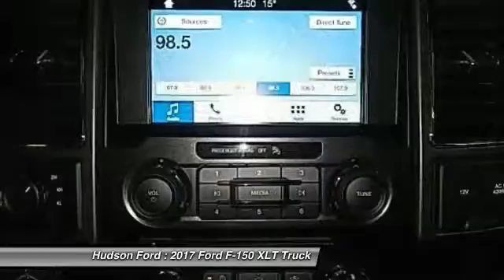2017 Ford F-150 XLT Hudson WI 733527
2017 Ford F-150 XLT

Hudson Ford
2020 Crest View Drive

New Price! 2017 Ford F-150 2.7L V6 XLT Ingot SilverbrbrReviews:brbr  * Diverse four-engine lineup; class-leading payload and tow ratings; highly focused Raptor off-road model; lots of available comfort, convenience and safety tech; excellent crash-test scores. from Edmundsbrbr*Hudson Ford Voted #1 Ford Dealership in Wisconsin by Dealerrater.combr*Edmunds.com 5 Star Dealer Awardbr*Best Price Guarantee!br*Trade In Values Up Frontbr. Price excludes tax, title, license, and doc fees; but does include the following rebates, in lieu of any special financing: $300 - EcoBoost BONUS Cash - Bos/ Chi/ Cin/ Dal/ Det/ Hou/ KC/ Mem/ NY/ Phil/ Pit/ Sea/ TC/ DC. Exp. 04/03/2017, $500 - Ford Credit Retail Bonus Customer Cash. Exp. 04/03/2017, $1,000 - Retail Customer Cash. Exp. 04/03/2017, $1,000 - Auto Show Retail Customer Cash. Exp. 04/03/2017, $250 - F-150  Fast Cash Certificate Program. Exp. 03/31/2017, $1,500 - Bonus Customer Cash. Exp. 04/03/2017